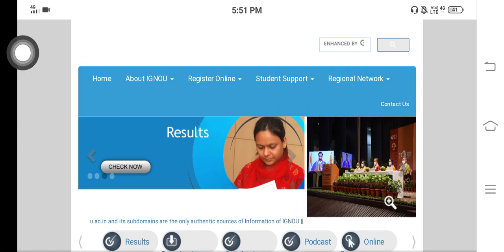Assignment Submission Dates Extended || ignou Dec 2021 TEE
Some Useful Books:-
1.BCSL-013 Computer Basics and PC Software Lab-
2.ECO1 Business Organization (IGNOU Help book for ECO-01)-

1.BEGAE-182 English Communication Skills IGNOU Help Book (CBCS COURSE)
2.BEVAE-181 Environmental Studies IGNOU Help Book (CBCS COURSE)-
3.BGDG-172 GENDER SENSITIZATION: SOCIETY AND CULTURE (CBCS COURSE)
4. BSOG-171 INDIAN SOCIETY: IMAGES AND REALITIES (CBCS COURSE)
5.BPSC-102 CONSTITUTIONAL GOVERNMENT AND DEMOCRACY IN INDIA (CBCS COURSE)-
6.BPSC-103 POLITICAL THEORY: CONCEPTS AND DEBATES-
7.BPSC-102 CONSTITUTIONAL GOVERNMENT AND DEMOCRACY IN INDIA-

About me:
If you're new, Hi, my name is Shaanya! I'm a college student studying History (Hons). I make videos regarding study tips and university details based on my own experiences in college, high school, etc. If you ever have any video suggestions or questions leave them in the comments!